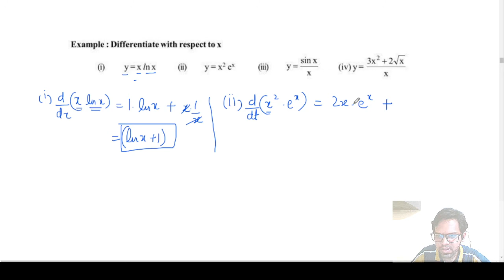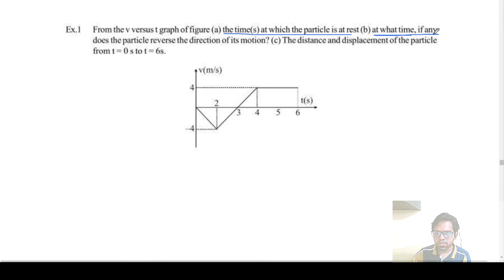Physics | Basic Maths | Chapter Revision via questions | Pause and solve | 29 Questions: Solutions